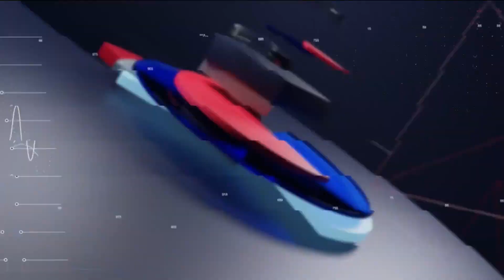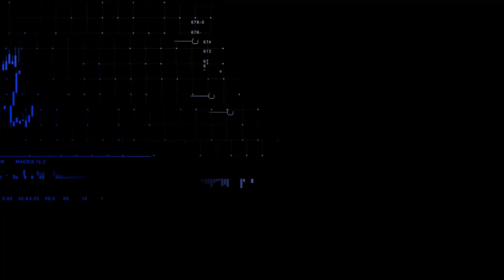Ibovespa opera em alta após 13 quedas consecutivas; dólar cai | CNN MERCADO - 18/08/2023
Após 13 pregões consecutivos fechando no vermelho, o Ibovespa opera em alta nesta sexta-feira (18). Veja essas e outras informações na segunda edição do dia do CNN Mercado, com Muriel Porfiro.